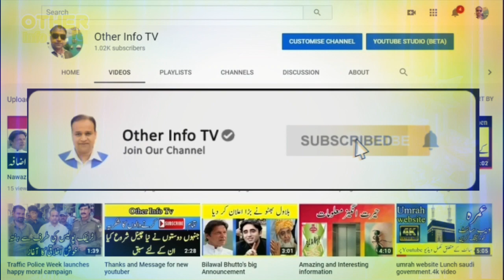PIA Australia Flight | pia news | Pia update | Pia Spical Flight update |آسٹریلیا سے پاکستان فلائیٹ